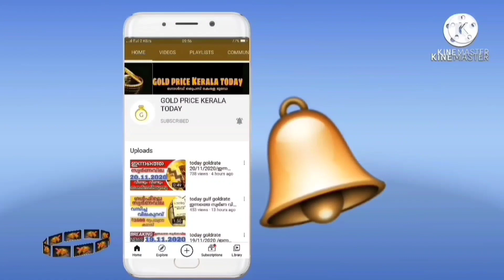സ്വർണവില തകർത്തു goldrate 07/10/2023/ഇന്നത്തെ സ്വർണ വില/kerala gold price today/916gold